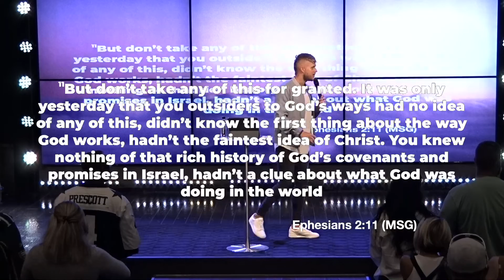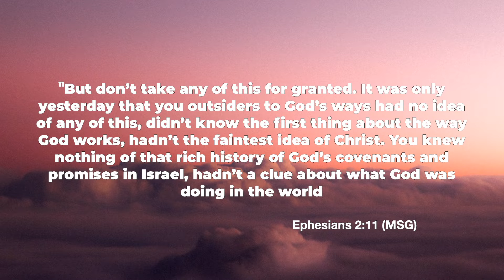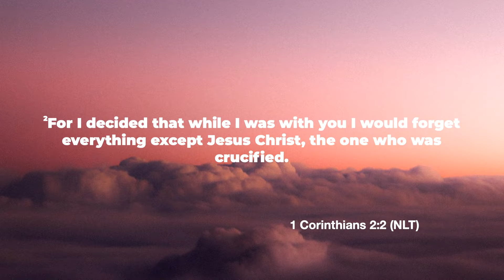I'm So Done - Pastor Brian McDaniels